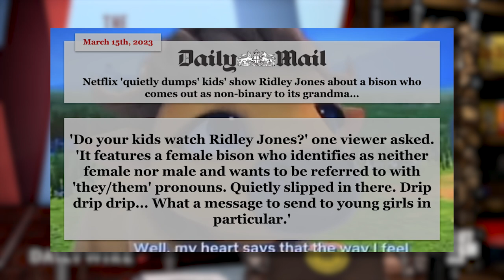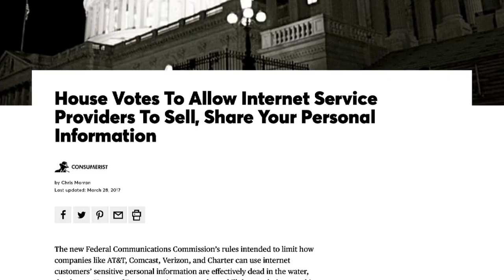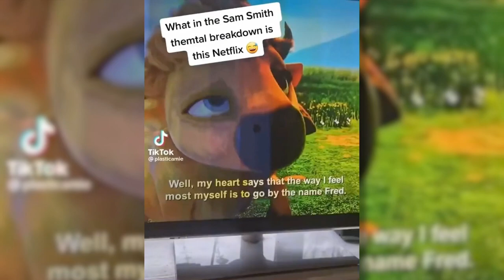Netflix Cancels Woke Kids Show With Non Binary Character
and find out how you can get 3 months of ExpressVPN free!

A kids show featuring a non-binary bison was quietly canceled by Netflix. Is this a sign that tides are changing in the culture war?